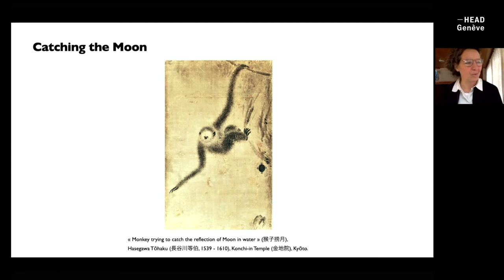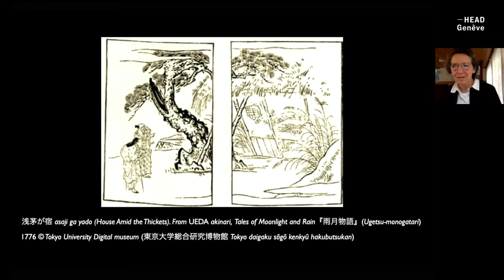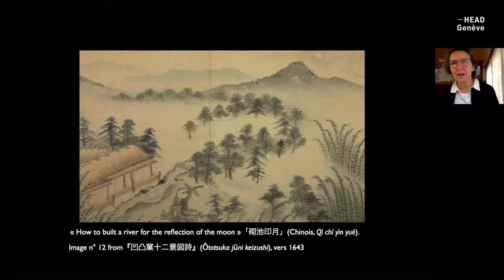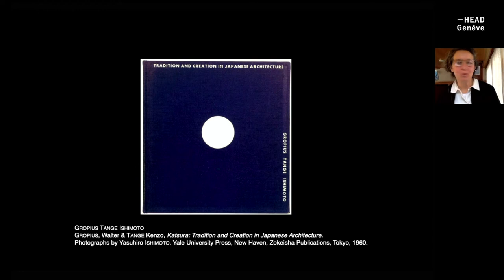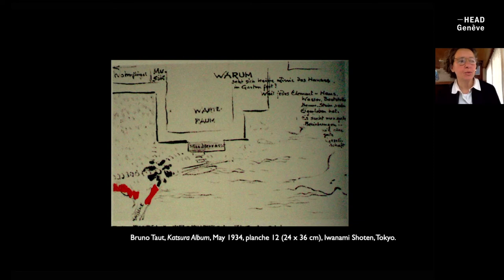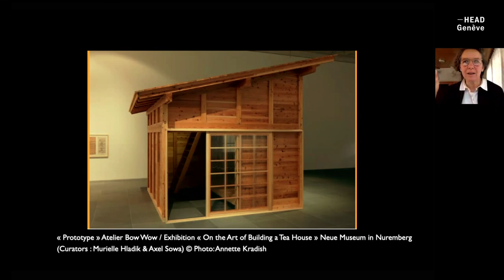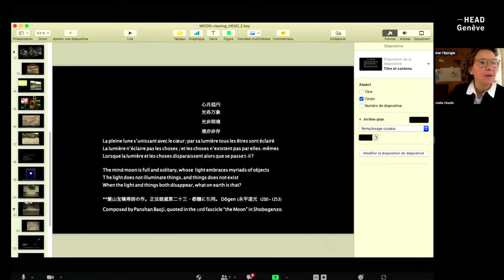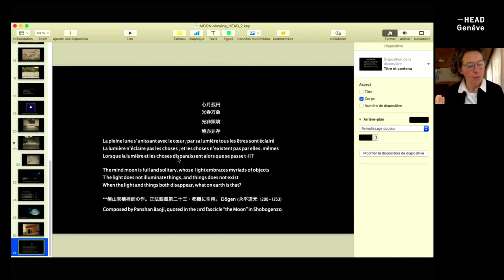A fascination for the moon in Japanese aesthetics and architecture.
A conference by Muriel Hladik, Professor, RWTH-Aachen University, Germany

Nocturnal History Of Architecture
Interior Architecture Conference

For centuries, architectural theory, discourse and agency have been based on day and solar paradigms. References to night in Vitruvius’ De architectura, largely considered the founding text of western architectural theory, are residual and the same absence can be identified in the Renaissance treatises by Leon Battista Alberti or Andrea Palladio. It was not until the 19th and 20th centuries that the successive invention and institutionalization of artificial light in private and public spaces gradually transformed the agency of night in the architectural discipline. Never mind that leisure is mostly associated with night or that work activities increasingly occur in night shifts. Today we sleep one hour less than one hundred years ago. We keep working at night, socializing at night, living at night: time has become elastic. Since the invention of artificial light, the urban environment has seen human activity expand and intensify, forever transforming the means of material and cultural production. From casinos to nightclubs, movie theaters to corner shops, the identity of contemporary human beings and their domestic, professional and cultural spaces are inseparable from night.

By analyzing and studying “night scenes”, Nocturnal History of Architecture hopes to show how night is not only an area of precarity and insecurity (haunted), but also a laboratory for the development of new forms of living. The colloquium organized by the new Master in Interior Architecture at HEAD-Gen.ve proposes to use the lens of different environments and typologies that, throughout history, have shaped our notions of architecture, space and life. The seminar traces a path from ancient to early modern times, and from modernity to present time, using the nocturnal spaces that have determined current notions of architecture to question those same concepts. Over the course of four sessions, the colloquium will generate productive frictions and offer opportunities to expand our understanding of what architecture at night was and can be.